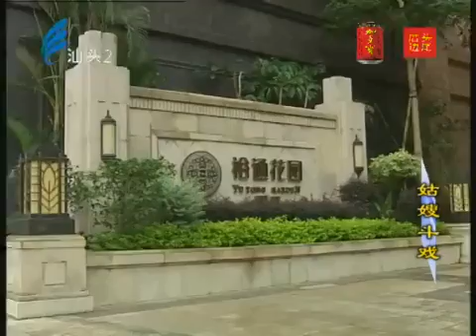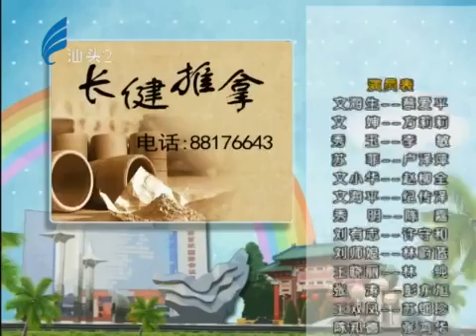潮汕电视剧 《厝边头尾 之 姑嫂斗戏》 潮汕话 Teochew dialect